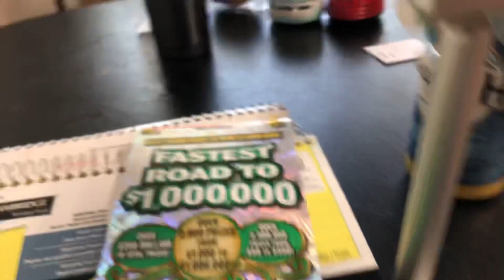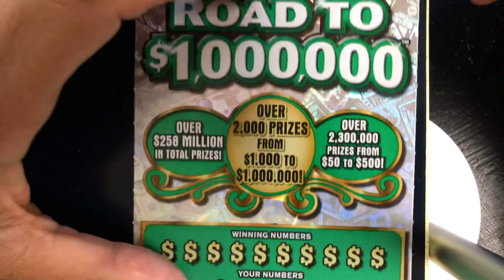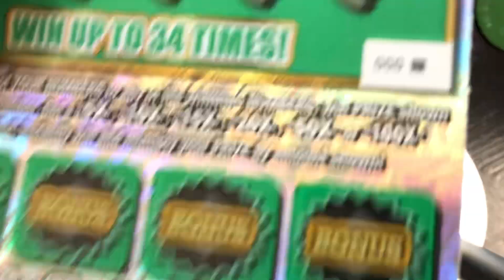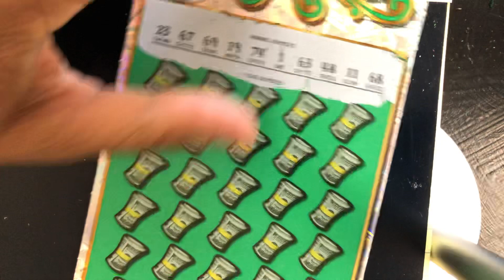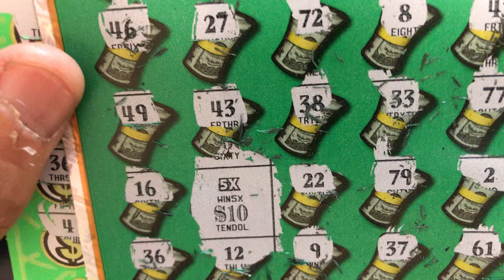Scratch Off Tickets Multipler Found!💥💥Georgia Fastest Road to a Million💥💥Profit Session💥💥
Scratch Off Tickets yield a Multiplier💥💥Georgia Fastest Road to a million scratch off tickets💥💥will take any profit session💥💥 Never ever leave the first ticket on the roll!